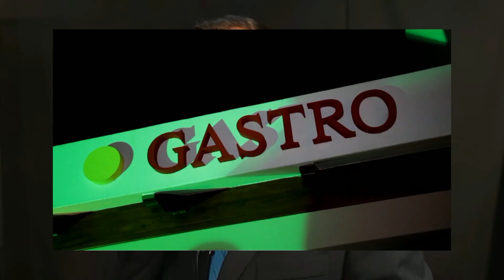QUORUM SANCHEZ TROGOLO GALARZA GRANERO B3